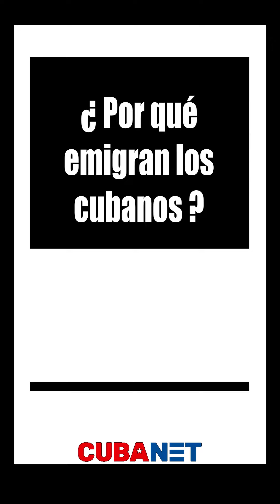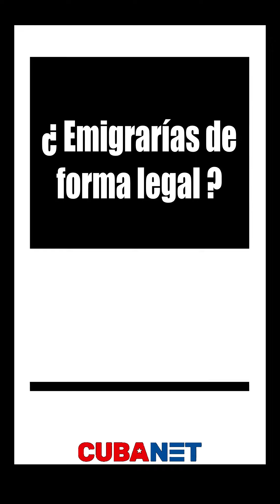¿Por qué EMIGRAN los CUBANOS? Aquí las respuestas desde DENTRO de la ISLA